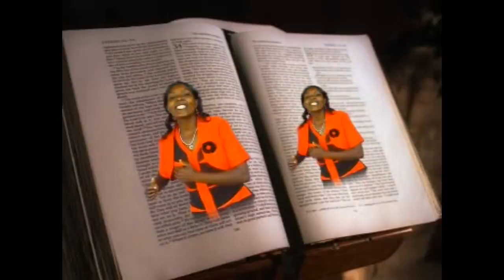Kigongona - Jane Peterson